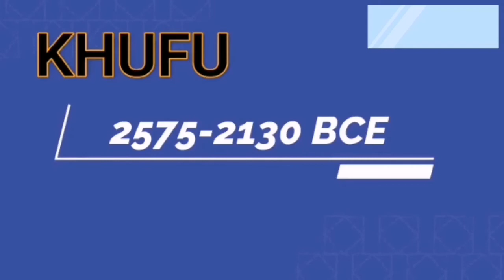Egyptian civilization|Egypt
Its an educational channel to facilitate teaching learnig process. After watching my videoes you will b able to learn every topic in easy way. Its helpful for teachers as well as students of Rangers Public School and Army Public Schools.You can easily learn about  the civilization of Egypt.